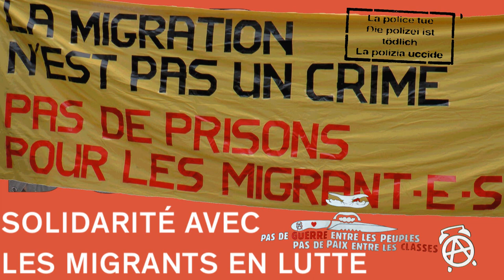PIERRE MAUDET LE PEUPLE TE MAUDIT ASSASSINS " STOP BUNKER "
Manifestation de solidarité avec les migrants samedi 18 avril 2015 GenèvE "
Salut CamaradEs Salut la famille
je vais pas utiliser le mot haine parce-que la haine tue tout le monde...
comme vous le savez je risque 3 ans de prison
pas trop de com ni de vidéo Mais la lutte Continu

Pierre Maudet
tu a vu quand tu envoie pas tes miliciens
y a pas de casses ni black bloc ni ton chien de boiron !!!
ni dossier avec des faux dans les titres ni des policiers qui risque une inculpation..
boiron quand il a vu le nom de mon avocat
il a fait une OD FACIAL
le Casseurs C'est toi est ta milices qui met des cagoules !!!
Boiron comment va tes démêler avec Ta justice 2 ans un peut long non on suit l'affaire on va t'aider a la finir vite .
opp
ON LAISSERA JAMAIS BAFOUER LE DROIT DE MANIFESTER
C'EST UNE TRADITION CHEZ NOUS
ON REÇOIS CELA DANS LE LAIT MATERNELLE
tu es un sale fachos Genève c’était mieux avant
tu ma envoyé ta milice me tabasser ni oubli ni pardon.
attache ta cravate en va décoller héhééh
LIBÉRAL FASCISTE ASSASSINS

SOIRÉE DE SOUTIEN DU 29 mAi OK

Ò Mois de mAi attache ta cravate on va décoller
pour la suite de la manif
Radio libre
Premier Podcast manif
Partie I / Partie II

STOP BUNKERS
LES RÉFUGIÉS HABITANT DANS LES ABRIS DE LA PROTECTION CIVILE À GENEVE LUTTENT CONTRE DES CONDITIONS DE VIE QUI LEUR SONT IMPOSÉES.
AUX INDÉSIRABLES
Indésirables dans ce monde de fric et de pouvoir
Il y a toujours plus d’indésirables dans ce monde.
Que ce soient les millions de réfugiés qui errent sur cette planète ou les millions de personnes parqués dans les bidonvilles et les quartiers pauvres du monde entier.
Que ce soient les sacrifiés des guerres et des dévastations industrielles ou les pauvres dans les pays européens jetés par-dessus bord au nom de l’économie.
Que ce soient les courageux insurgés qui se sont soulevés aux cris de liberté et de dignité dans nombreux pays ces dernières années ou ceux qui osent se battre ici,
au cœur des métropoles,
contre un monde qui les étouffe.
Nous sommes toujours plus à être considérés comme superflus,
inutiles,
dangereux,
improductifs,
nuisibles par les maîtres de ce monde.
Et pour protéger leur système et sauvegarder leur pouvoir,
ils ne reculent devant rien.
Ils ont transformé la Méditerranée en énorme fosse commune.
Ils ont implantés des centaines de camps de concentration pour sans-papiers.
Ils ont développé des technologies de pointe pour mieux nous identifier,
suivre,
contrôler.
Ils brandissent la menace de l’expulsion,
de la prison ou de la misère la plus abjecte pour nous faire accepter le rôle d’esclaves qu’ils nous ont réservés.
Ils attisent la haine raciale et les conflits sectaires pour nous diviser.
Bref,

ils font la guerre aux indésirables d’ici et d’ailleurs.
-Que la peur change de camp
Soyons dangereux pour ceux qui veulent nous exploiter et gouverner
Feu aux centres fermés,
feu aux frontières,
feu aux prisons
Liberté pour tous et toutes
StopExclusion Genève
Soyons nombreux le samedi 18 avril 2015 à 14h à la Place Neuve à Genève pour renforcer ces luttes.
L’annulation de l’expulsion d’Ayop doit être l’étincelle qui nous mènera vers d’autres victoires.
StopExclusion Genève
Pour la fermeture des bunkers.
STOP BUNKERS
Pour la fermeture des centres de rétention.
Pour un monde sans frontière.
Des papiers pour tous ou pas de papiers du tout.
Sans Retour
Si vous avez des problèmes
Observatoire des pratiques policières